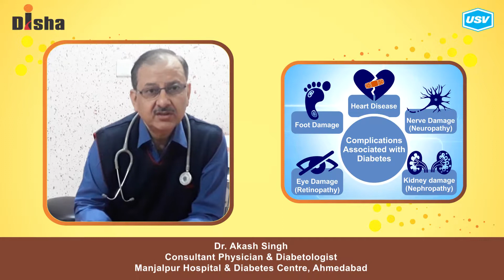Dr. Akash Singh (3/3)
Disha for Diabetes Awareness: Diabetes is one of the most Dangerous and rapidly growing diseases in India. Dr. Akash SIngh, leading Diabetologist explains more in this video. Please watch and share!